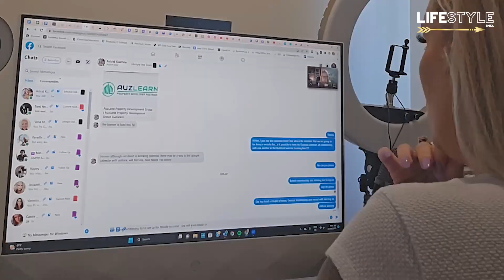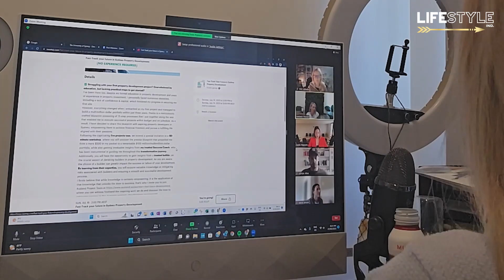Secrets to Success